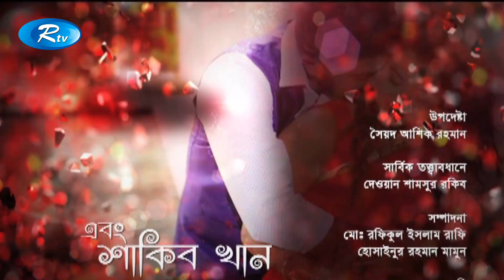Shakib Khan | সাকিব খান | Shabnom Bubly | Celebrity Talk show | EP 02 | Rtv Entertainment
Talk Show : Abong Shakib Khan
Guest : Shakib Khan
Anchor : Mariya Noor
Director : Sohel Rana

Warning ! This content is copyrighted by Rtv

Please Do not upload Rtv's content to avoid Copyright Takedown Strike :)

RTV in a nutshell:
RTV is one stop entertainment service. We provide nonstop entertainment through our multiple YouTube channels, where entertainment content are uploaded daily for viewers worldwide.

Please avoid methods of copying or duplicating the content, and help us support anti-piracy measures in every possible
- Team RTV

Creators Support:

To submit your channel, click on this now! If you are a YouTube creator, how would you feel when someone with hardly any YouTube knowledge swipes your creativity and hard work with an unauthorized upload? RTV is here to prevent that from happening! We, RTV helps to grow YouTube channels for creators. We have YouTube Certified team
members to optimize your channel and help reach your content to the right audience.